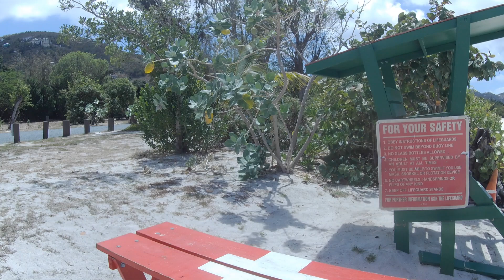Virgin Islands - Smith Bay Beach Park - April 21st 2020 - St. Thomas, USVI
Come for the beach-walk, stay for the hermit crab peep-show!